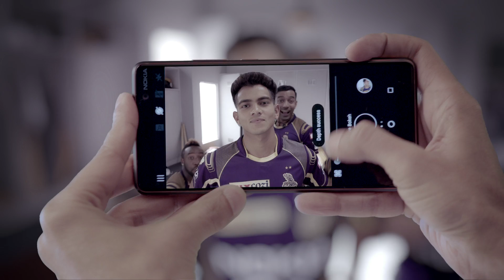New Nokia 7 Plus with Live Bokeh mode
When the background doesn't compliment you, rely on the new Nokia7plus. Switch to the live bokeh mode and capture the perfect shot with dual-cameras.